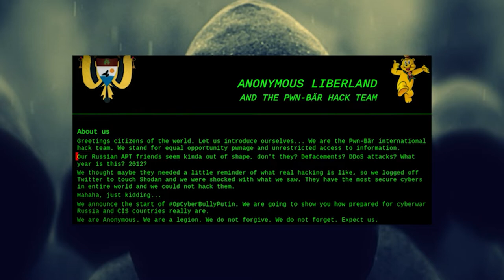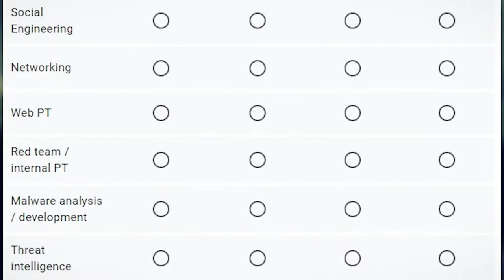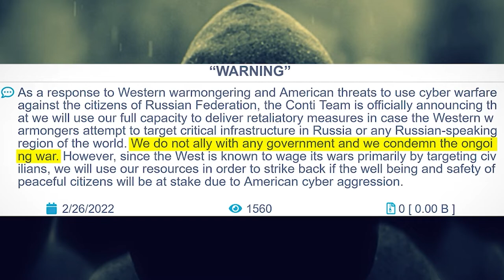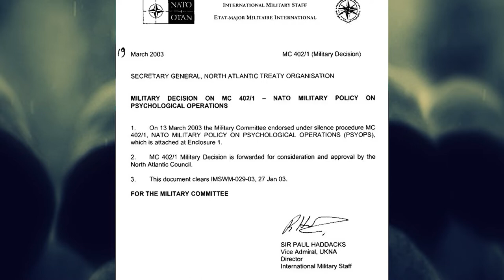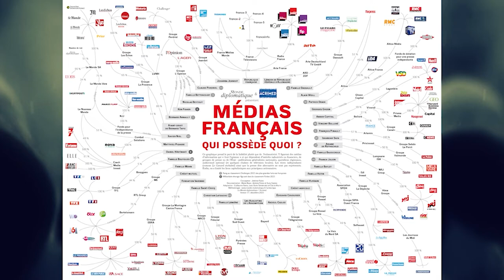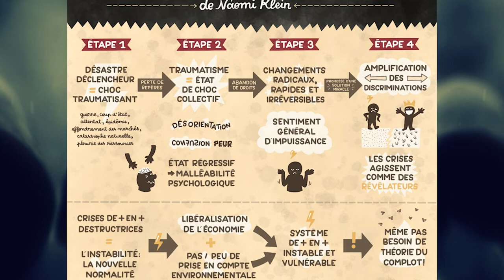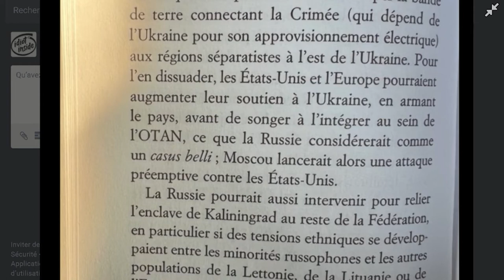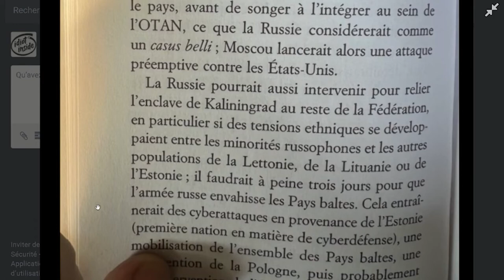SALTINBANK CYBER INFORMATION WARFARE CENTER [NO°3]"Casus Belli" Guerre psychologique RE-EDIT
CYBER INFORMATION WARFARE CENTER /// LOG 3 // SITREP 1MARCH2022
Beaucoup de chose à étudier en attendant mon avis à chaud ... Allez voir :
 Rapport des services de renseignements extérieurs estoniens sur la Russie :
Official Ukrainian government sources
Office of the President of Ukraine @APUkraine
Volodymyr Zelenskyy, Ukrainian President @ZelenskyyUa
Dmytro Kuleba, Minister of Foreign Affairs of Ukraine @DmytroKuleba
Ministry of Foreign Affairs of Ukraine @MFA_Ukraine
Cyberpolice Ukraine @CyberpoliceUA
Maps & geolocation sources
ADS-B Exchange (use the filter to track military flights between US and Europe!)
Journalistes et médias
Il ne s'agit certainement pas d'une liste exhaustive, car il y a beaucoup plus d'individus et d'institutions qui fournissent des rapports fiables et fondés sur des preuves. Liste composée sans ordre particulier – et susceptible d'être complétée.
Novaya Gazeta @novaya_gazeta
Bellingcat @bellingcat
Jane Lytvynenko @JaneLytv
Christo Grozev @christogrozev
Evan Hill @evanhill
Alec Luhn @ASLuhn
Ostap Yarysh @OstapYarysh
Euromaidan Press @EuromaidanPress
Euromaidan PR @EuromaidanPR
Kevin Rothrock @KevinRothrock
Anne Applebaum @anneapplebaum
Arik Toler @AricToler
Alexander Khrebet @AlexKhrebet
Christopher Miller @ChristopherJM
Hanna Liubakova @HannaLiubakova
Neil Hauer @NeilPHauer
Illia Ponomarenko @IAPonomarenko
Eliot Higgins @EliotHiggins
Individuals and researchers
Once again, this is not a full list and really only a small fraction of accounts supplying valuable information and updates. These people are not directly linked to news outlets:
Rob Lee @RALee85
WarWatcher @W4RW4ATCHER
Benjamin Strick @BenDoBrown
Yarema Dukh @yarko
Konrad Muzyka @konrad_muzyka
Dmitri Alperovitch @DAlperovitch
Oleksander Scherba @olex_scherba
Telegram accounts
An important word of warning here: Telegram is one the main tools of Russian disinformation efforts, so pay particular attention to what content and how it’s shared there:
OSINT Ukraine (NOTE: their Twitter account got suspended recently – not everything posted here might be accurate)
Real News No Bullshit (NOTE: they share uncensored graphic videos and images!)
Dissidents and Russian opposition
Garry Kasparov @Kasparov63
Alexey Navalny @navalny
Mikhail Khodorkovsky @mbk_center
Miscellaneous other sources & materials
While not immediately related to what is currently happening in Ukraine, these sources can be used to help understand the context better.
Books on Ukraine and Ukrainian history recommended by The Times
Vox Ukraine – The world’s main liar
US sanctions – details
Ukrainian Voices books series on Amazon
Invasion. How Russia Has Lost Ukraine and Itself – analysis
Below there are some examples of legitimate charities and support organisations in Ukraine. Note that the war in Ukraine theme is already being exploited by various scammers, fake websites, fraudulent fundraiser campaigns and more. Always vet the recipient before sending any money!
Ad hoc other content
Check any product for barcodes! Russian barcodes start with 460-469. Belarus is 481. Don’t buy their shit.